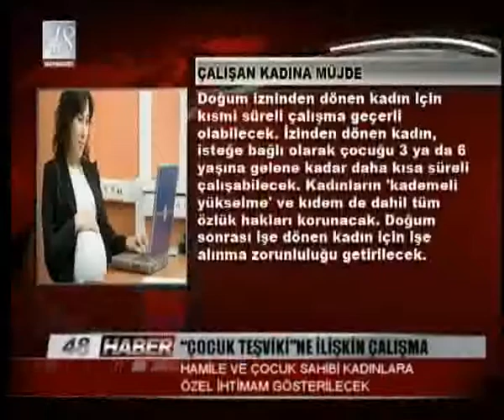"ÇOCUK TEŞVİKİ"NE İLİŞKİN ÇALIŞMAYA DEVAM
HAMİLE VE ÇOCUK SAHİBİ KADINLARA ÖZEL İHTİMAM GÖSTERİLECEK